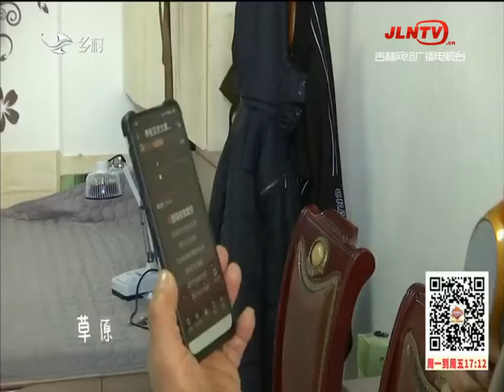乡里相亲 20211220：我就是这一疙瘩一块 相中你就来